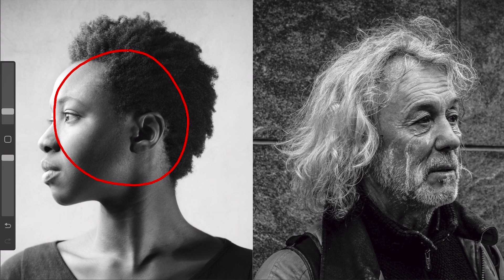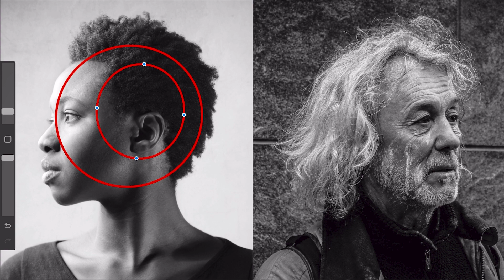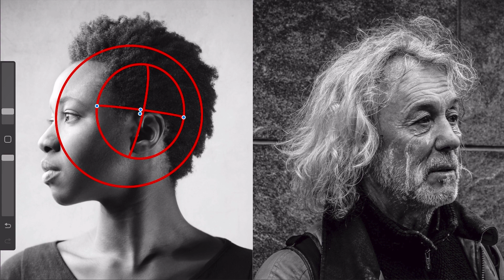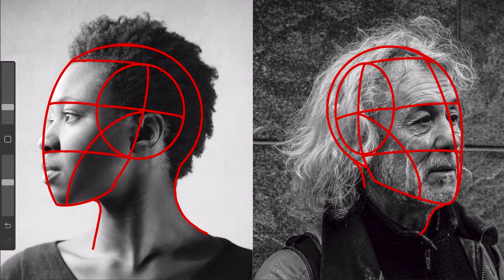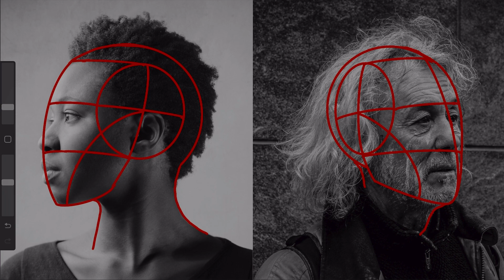How to "See" the Loomis Head in a Reference | Step by Step Tutorial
@MesserCreations In this drawingtutorial I am taking you through and showing you how the Loomis head plugs into a reference. This is a great drawing exercise if you want to learn the basics of portraiture.

Pre-order my NEW book - Drawing the Portrait: Step-by-Step Lessons for Mastering Classic Techniques for Beginners on Amazon: